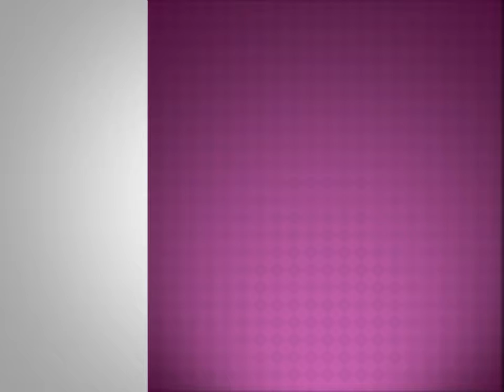VIDEO POWER POINT VISION